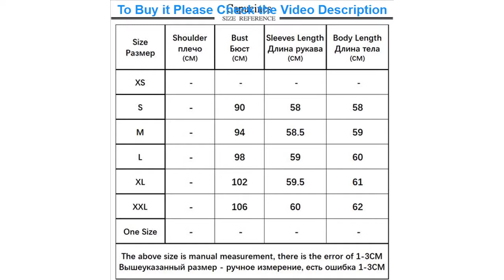Beautiful Capucines Ruched Spring Summer Blouses Vintage Stand Collar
Latest Fashion Capucines Ruched Spring Summer Blouses Vintage Stand Collar Women Shirts Elegant Ladies Solid Long Sleeve Shirt Casual Tops

Best
2019 new best  collection